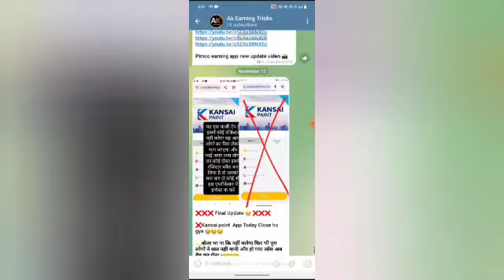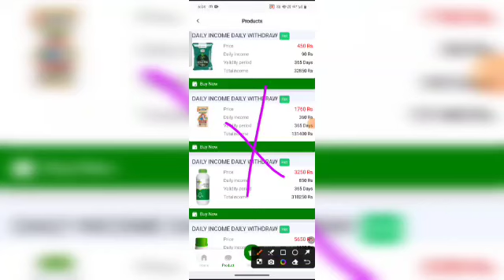Dehaat earning app|Dehaat app withdrawal problem| Dehaat app new update|Dehaat app kab tak chalega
Telangana chenale link 🔗🔗🔗

Ameriprise Earning app me paisa lagana sahi hai ya galat
dehaat Earning scam or fraud
dehaat Earning app fake or real
dehaat Earning app withdraw proof
dehaat Earning money withdraw problem
dehaat Earning app download
dehaat Earning support
dehaat Earning customer care
dehaat Earning invitation code
dehaat Earning app real or fake
dehaat App how to withdraw money
dehaat App how to contact customer
dehaat App how to change bank account
dehaat withdrawal problem
dehaat earning app withdrawal problem solve today
dehaat withdrawal problem today
dehaat tranfaring problem solve
dehaat earning app closed ho gya
dehaat app Last update
dehaat app final update